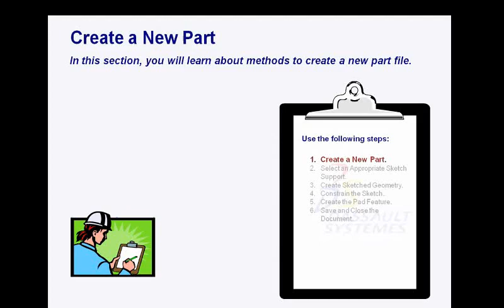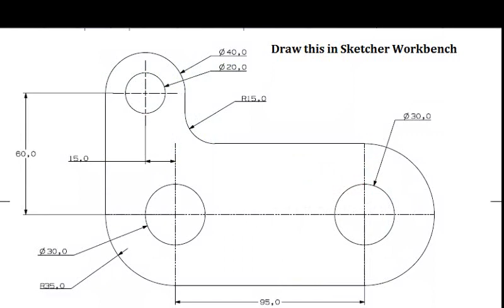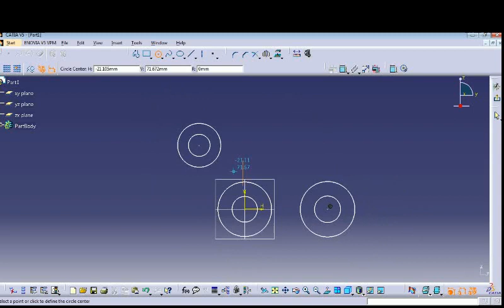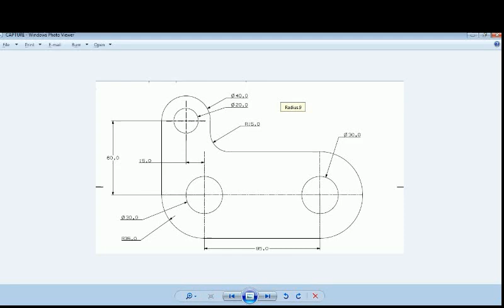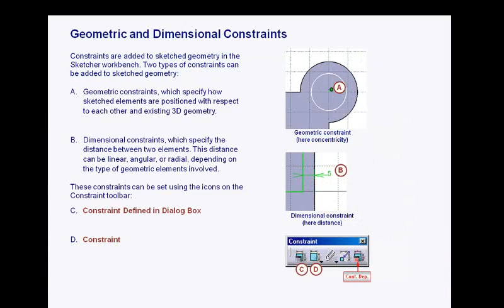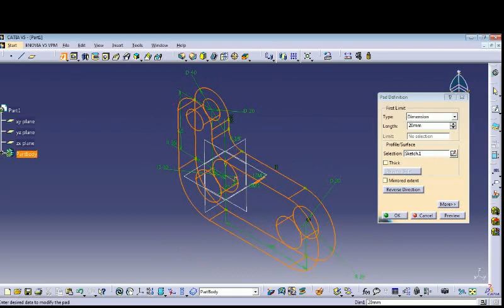1-CATIA Beginner Tutorial: Learn sketch, fully constraint a sketch & Pad command.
This video specially for beginners having some of the simple commands and step by step process with complete guide .

Agenda of this video
1. How to create a new part
2. Selection of appropriate sketch support
3. Create sketch geometry
4. Constraint the sketch
5. create a PAD feature
6. Save and close the file

Also you will get Notes for your reference.
1.What is Geometrical constraint?
2.What is Dimensional constraint?
3.How to create basic sketch?
4.What is sketch support?

Let's enjoy.